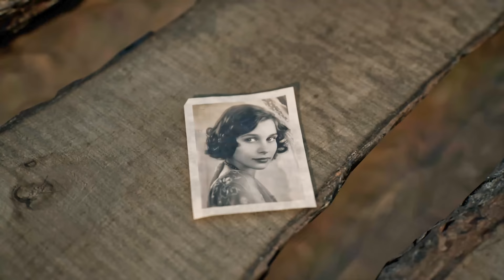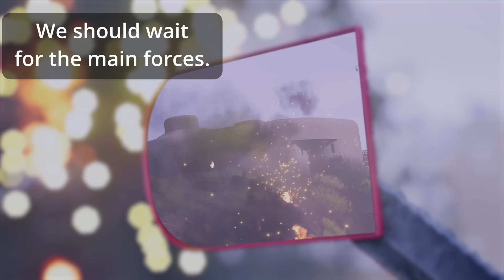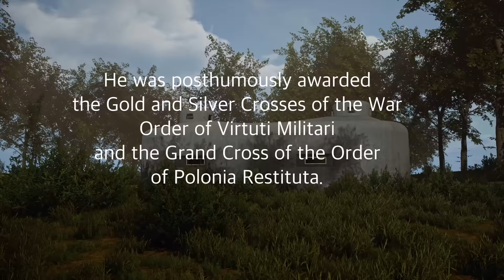Fighting the Germans 40 to 1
During registration use the invite code COMBAT to get for free: 7 days of premium access, 250k credits, the premium tank Cromwell B, and 3 rental tanks for 10 battles each: Tiger 131, T78, and Type 64 if you’re a new player.
For returning players (who already have a WG Account AND haven’t played WOT for 30 or more days): 3 days of premium access, the 2D Style “Bargain” camouflage, 7-day rental of Premium Tank Centurion Mk. 5/1 RAAC  or a 100k credits compensation, if you already have this tank in your garage.

In the first days of the war, Captain Władysław Raginis commanded a defense operation on the outskirts of the small Polish town Wizna. He and his unit of 720 Polish soldiers faced the impossible task of stopping a vastly superior German force: 42,000 men, 450 tanks, 108 150mm howitzers and 58 lighter guns.  On the 4th day of the battle the defenders were running out of ammunition.  The Poles had no other option but to surrender. The event that went down in history as the Polish Thermopylae would become a remarkable act of heroism and courage of the Polish troops when they fought odds of more than 40:1.

00:00 Polish troops at Wizna prepare for German invaders
00:41 The Battle of Wizna begins
01:35 World of Tanks
02:37 German tanks are on the horizon
04:11 The Poles ambush the  Germans
05:33 The Germans assault the Polish position again
07:45 The battered Germans retreat
08:36 Schmidt and his scouting crew
09:31 The Poles defend against the advancing Germans
09:50 German planes attack the Polish positions
10:42 10th Panzer Division attacks the Polish bunkers
11:36 The first Polish bunker is destroyed
11:58 Polish Spartans' valiant defense
13:10 The defenders of the second bunker surrender
14:19 Raginis and his crew have no ammunition
14:47 The last speech of Raginis